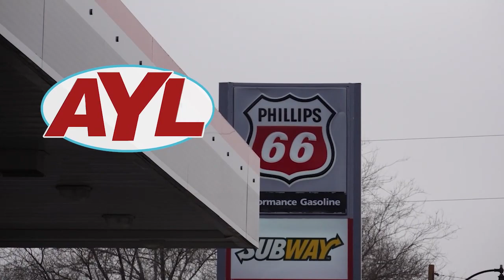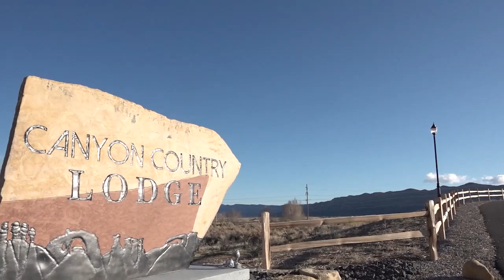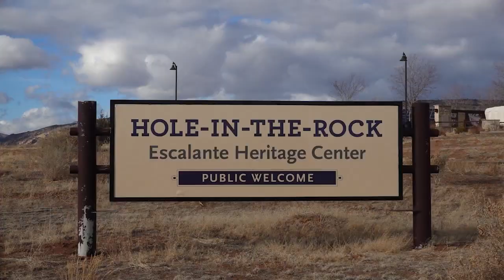Left Hand Collet Loop Trail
Left Hand Collet Loop is our latest off-the-beaten-path exploration for 50 trails in 50 weeks for OHV50.

Chad grabs his buddies and takes his side by side to the place where the old and new West meet. This 60-mile loop traverses through Cedar Wash Road, Hole in the Rock Road up to Left Hand Collet and finally Collet Top Loop.

Base camp is the quaint town of Escalante, where you can grab a map from any of the outfitters and plan some time for stops to enjoy the trail’s many highlights like an ancient Anasazi era granary.

Connect with Utah’s pioneer heritage with a stop at Escante Heritage Center or (politely) stroll through the streets after a visit to the People's Exchange, where you can get a map of historical places in town.

We’re showcasing all the adorable spots in Escalante too, which include lodging options like rustic cabins and bed and breakfasts as well several great restaurants like Nemo's, Georgie's Outdoor Mexican Cafe, Canyon Grill at Canyon Country Lodge and Mimi's Bakery & Cafe. Stock up on supplies at Griffin Grocery and fill up your tank and for your journey home at one of several gas stations/convenience stores like the Phillips 66, located at the center of town.

Enjoy a fantastic guys day out with us!

For more information on this trail including 360 Street Views, GPX/KML Downloadable routes and nearby facilities

Hosts:
Chad Booth
Ria Rossi Booth
Kevin Mortensen
Gina Mortensen

Feature Reporters:

Reece Stein
Terry Wood
Joe Davis
Jim Kelly

Producer:
Cody Tucker